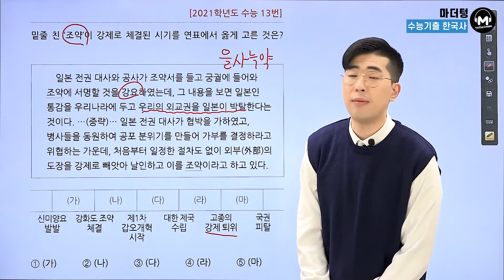[마더텅] [한국사] 2021학년도 수능 13번 (해설 : 김준창 선생님)